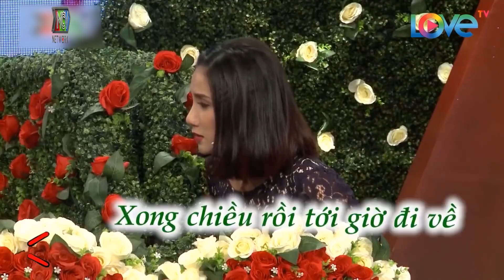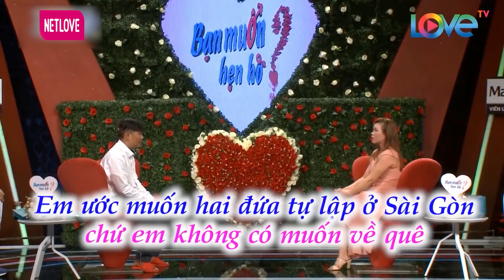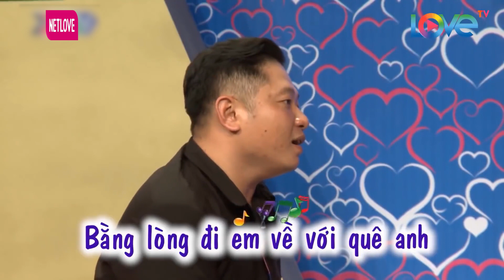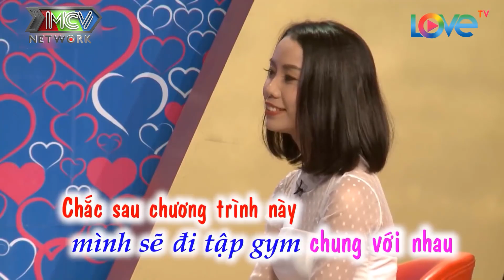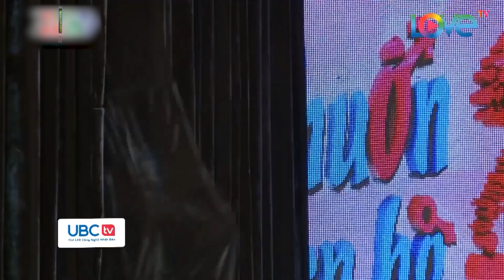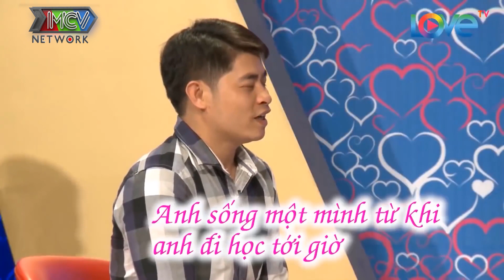Bà Mối Cát Tường Cười Tụt Lưỡi Vì Tiêu Chí KHÙ KHOẰM Của Cô Gái | Bạn Có Muốn Hẹn Hò